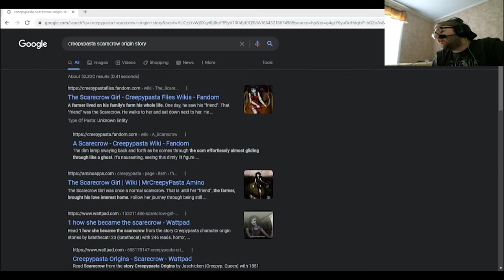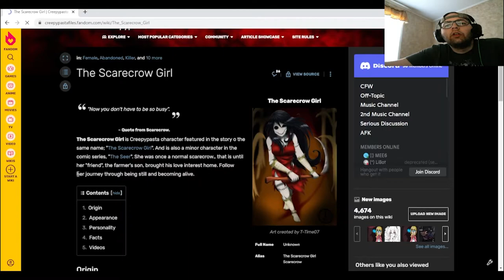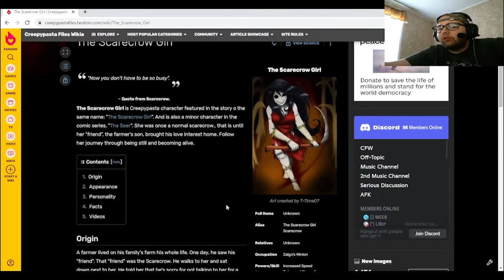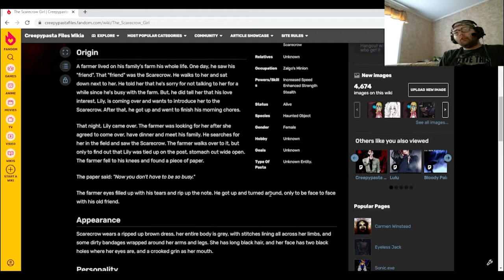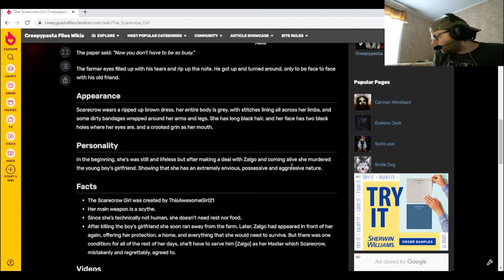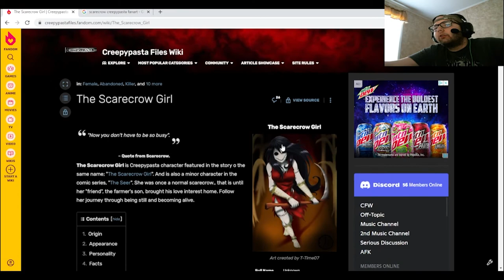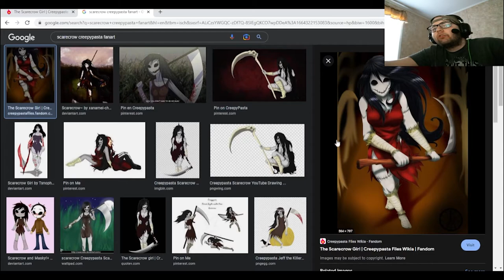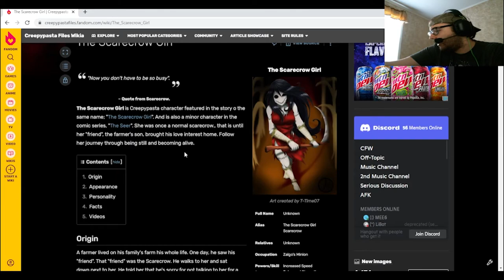Creepypasta October. Diving into the backstory of The Scarecrow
Today for Creepypasta October, we dive into the backstory of The Scarecrow Girl.